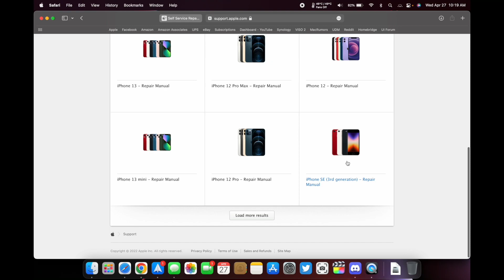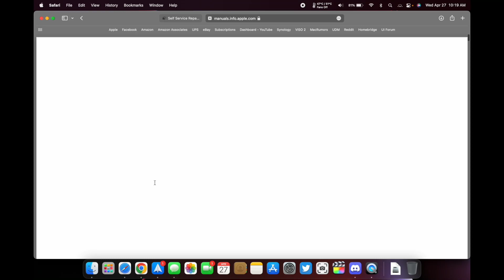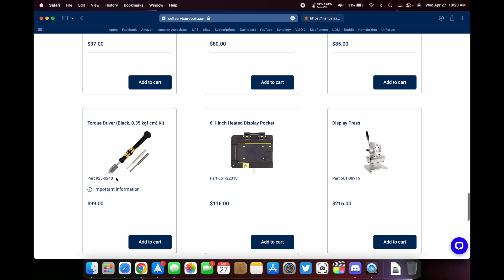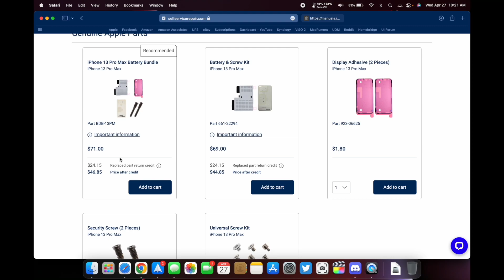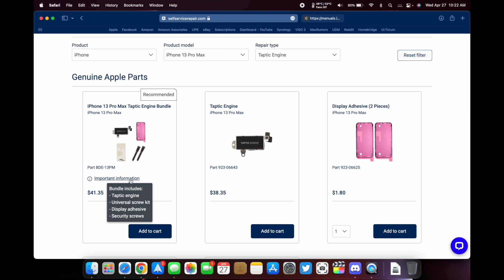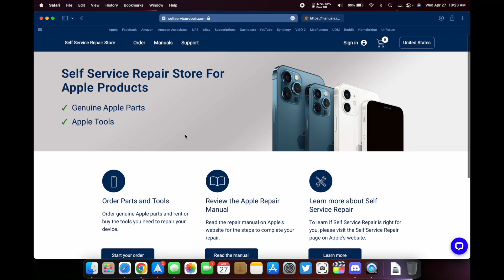Apple Self Service Repair - How To Order Parts and Tools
You can now perform your own repairs using genuine Apple parts and tools!

Screen Protectors
14 Inch M1 MacBook Pro